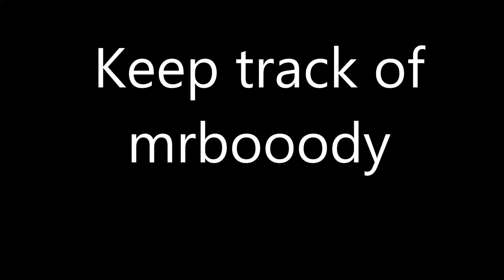Hacker Report 4